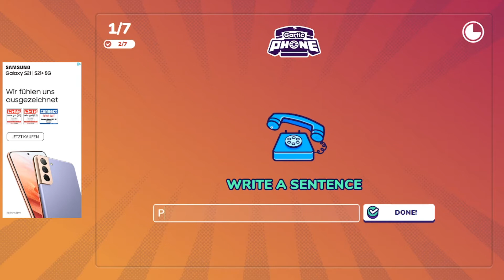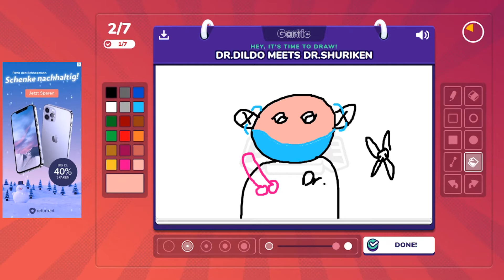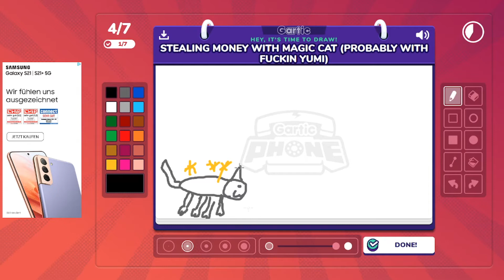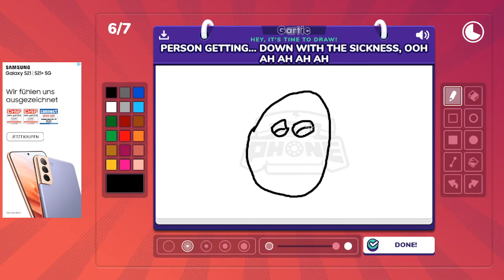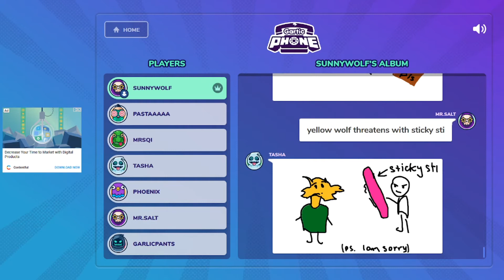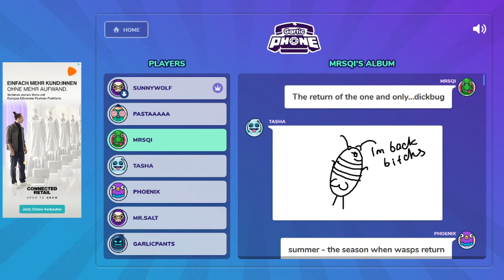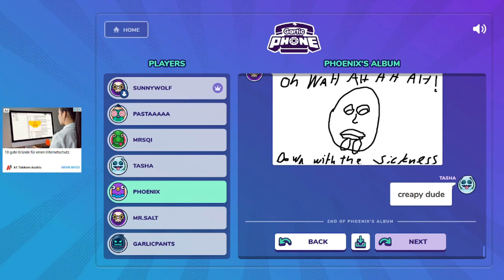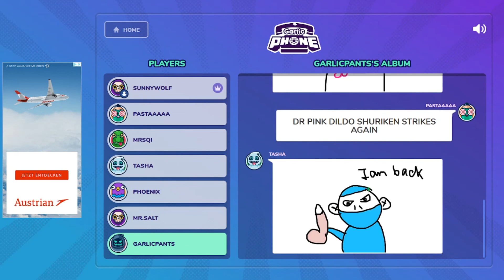Down With the Sickness